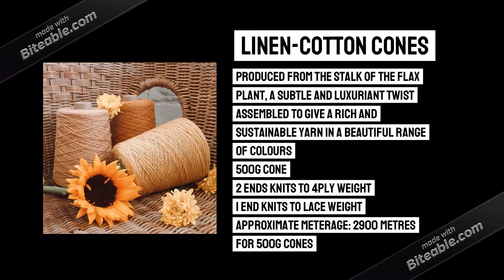Woolyknit for Monty@Home 2021